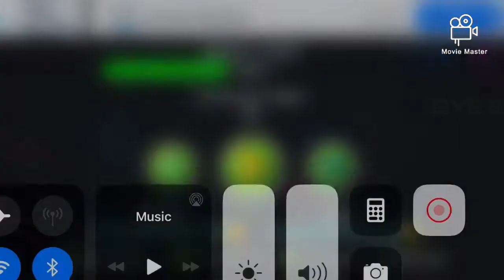Skull Cubey Playing #2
Skull Cubey Plays
Clutterfunk
X-Step